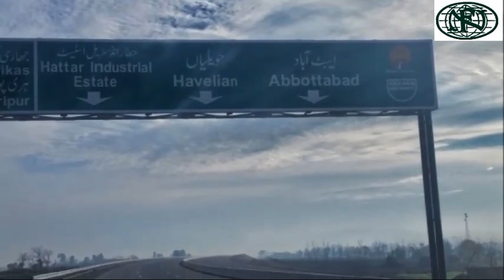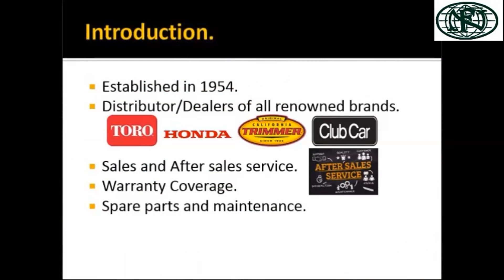A Tribute to Shaheed-e-Millat Nawabzada Liaquat Ali Khan (Part - b)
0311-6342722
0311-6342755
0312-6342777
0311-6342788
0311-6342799